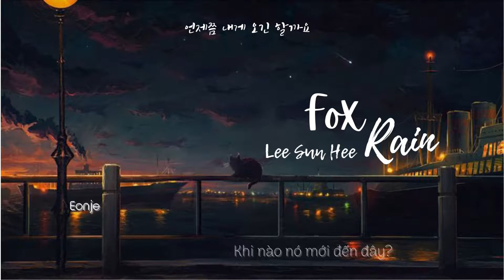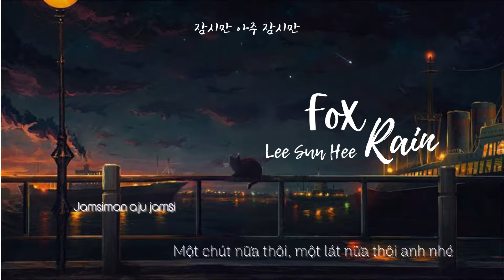[Vietsub + Hangul + Rom] FOX RAIN (여우비) - LEE SUN HEE (이선희) | MY GIRLFRIEND IS GUMIHO OST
Bài hát: Fox Rain
Ca sĩ: Kim Sun Hee
Ost: Bạn gái tôi là hồ li tinh

xynn - lyrics